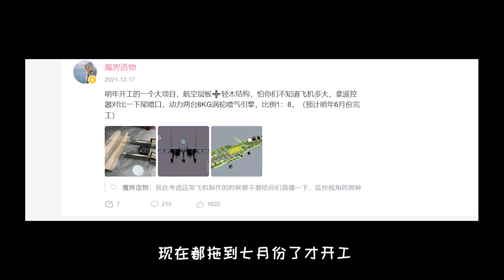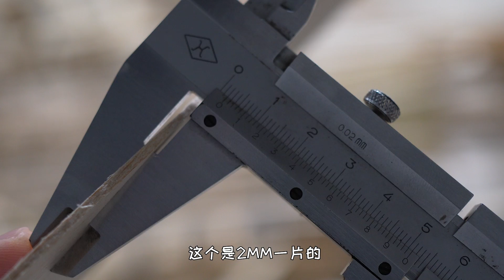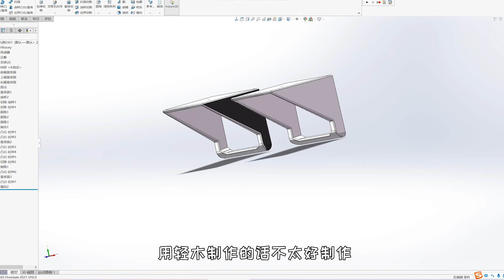【航模DIY】纯手工木结构，机体结构搭建！16“终极侧卫”1:8双发涡喷航模战斗机上丨P.1丨魔界造物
图纸还是务虚大佬的设计，就是小问题有点多，很多地方是要再优化的
飞机比例1:8
翼展：1850mm
长度：2750mm
动力：8KG*2
起飞重量：16~18KG